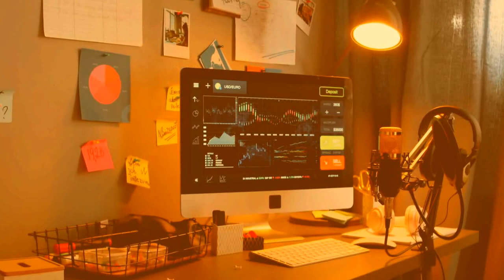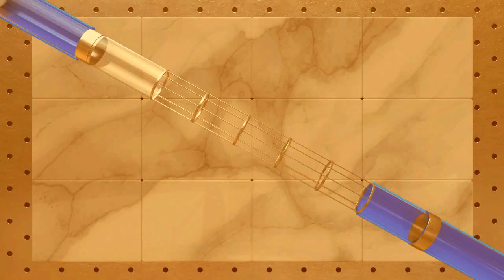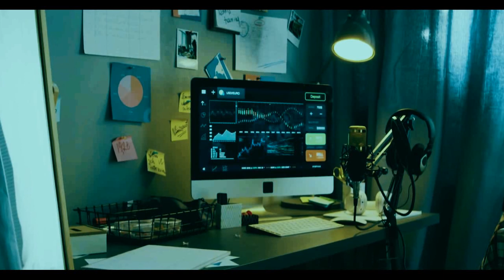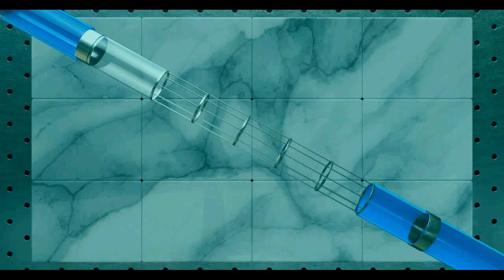Diceros-Environment 62: Morph